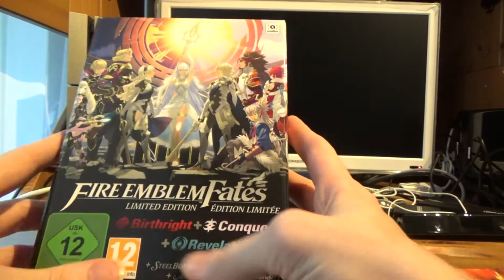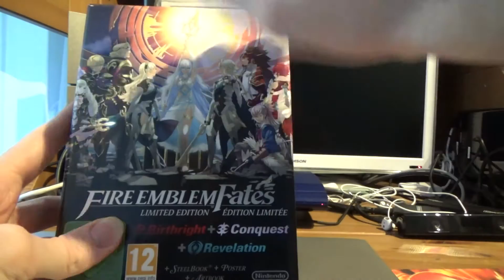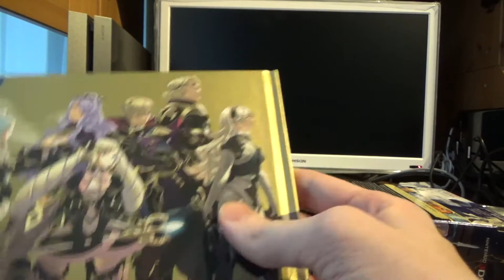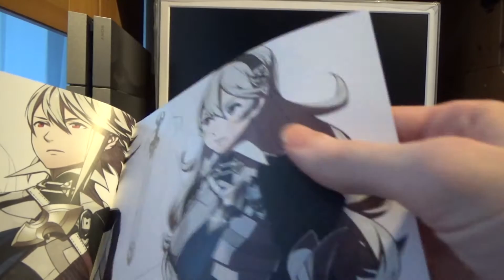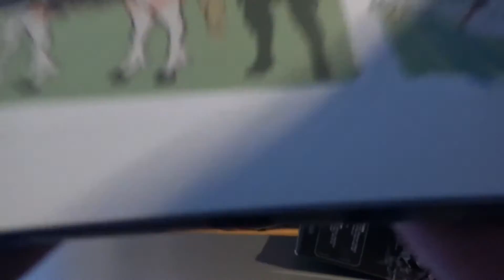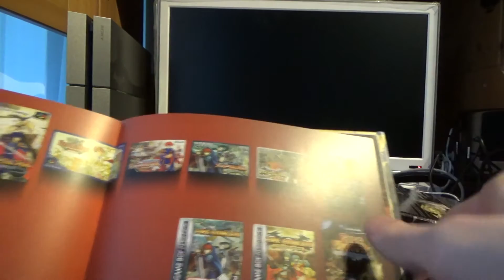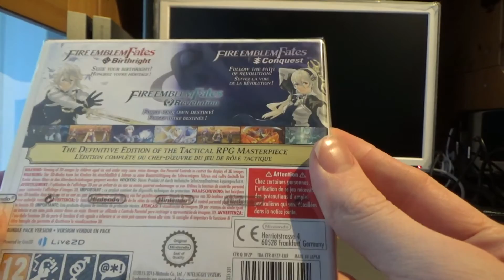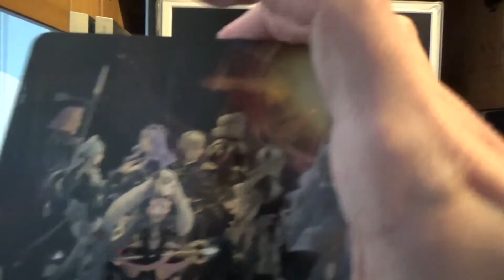[Déballage] Fire Emblem Fates Edition Limitée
Id psn: Angellique72
Id Nintendo Network: AngelOtaku72